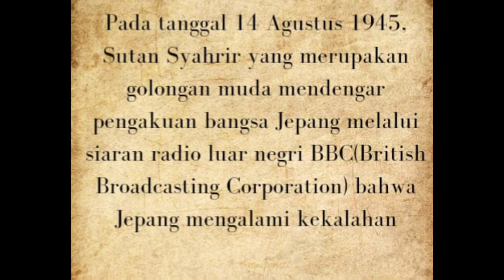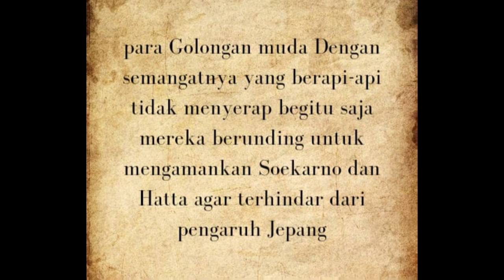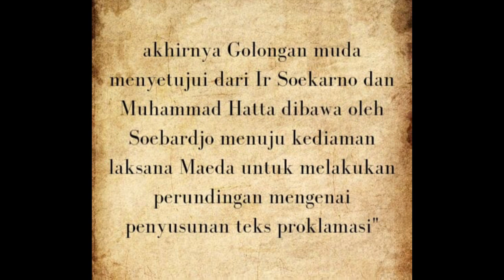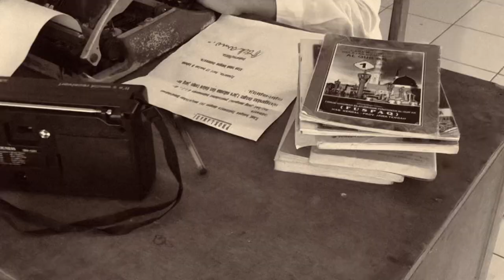FILM PENDEK detik detik proklamasi 11 MPLB 1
1.Arisahawa Nur Rizki(6) sebagai Sayuti melik
2.Atika Juniarti(8) sebagai Sukarni
3.Bunda Meyta luna (9)sebagai Soekarno
4.Kheisya Diva Aulia(19) sebagai Wikana
5.Rachel Intan c (26)sebagai Fatmawati
6.Rihadatul Aisya (27)sebagai Muhammad Hatta
7.Syifa An'nastasya (31) sebagai Sutan Syahrir
8.Umi Solehatun(33) sebagai Chaerul Saleh
9.Wita Puspita Dewi(34)  sebagai Ahmad Soebardjo